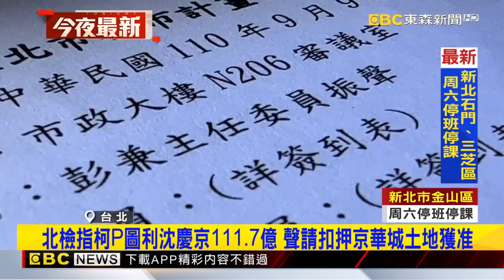北檢指柯P圖利沈慶京111.7億 聲請扣押京華城土地獲准@newsebc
台北地檢署偵辦京華城弊案再度出招！北檢估算柯文哲圖利沈慶京的不法利益達111億7023萬多，應當沒收，如今向台北地院聲請扣押京華城土地，法院裁准。

11/10~11/24 敬請鎖定51頻道！